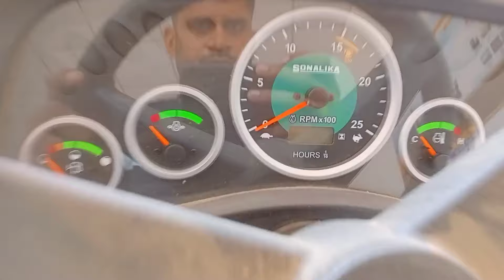नई साल पर 😱किसानों के लिए इससे अच्छा तोहफा और कुछ नही हो सकता कम पैसों में जायदा ताकत के साथ लांच